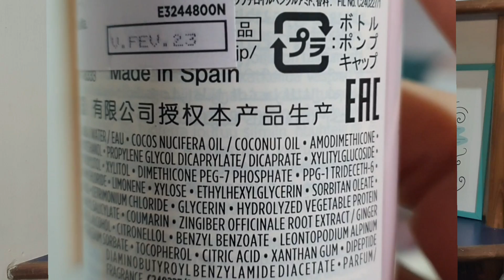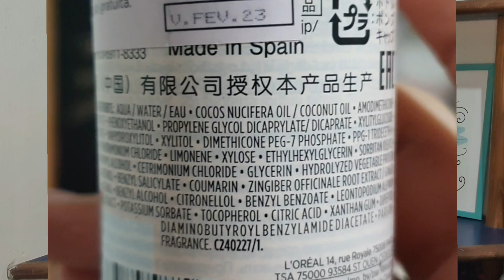Leave in Genesis Kerastase Resenha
Oi, gentiiii! Mais uma resenha de Kerastase no ar! O leave in Genesis promete ser um protetor térmico que trata e previne a quebra, especialmente da tração da escova/prancha.
Para não interferir no resultado do leave in usei como máscara a Tangerina e Gengibre da Skala.

Conta nos comentários se vc já usou e o que achou!

Cupom: MILENA10
Produtos Hidratei:

Cupom: MILENA

Você sabe o que é cashback?  É dinheiro de volta! E o Cuponomia, além de cupons fornece cashback em porcentagens acima de outros sites ou aplicativos, além do que você pode escolher receber o cashback na sua conta bancária.

Se cadastrando pelo meu link de cara você já ganha 5 de bônus!

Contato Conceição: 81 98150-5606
Onde você compra fracionados originais e com uma qualidade de serviço maravilhosa!! Recifense igual a mim!